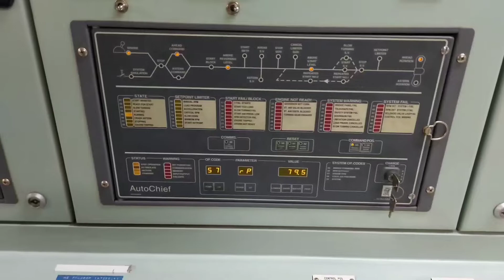SHIP'S MAIN ENGINE ||MAN B&W 9K90MCC ENGINE